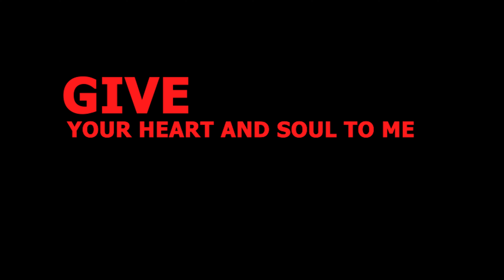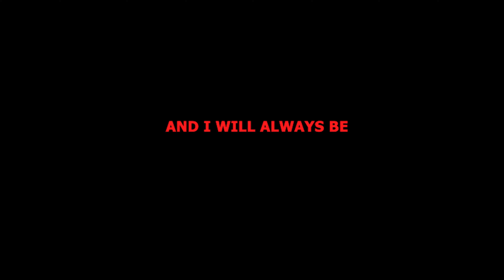La Vie en Rose with lyrics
Acapella La Vie en Rose with lyrics on screen subtitles.